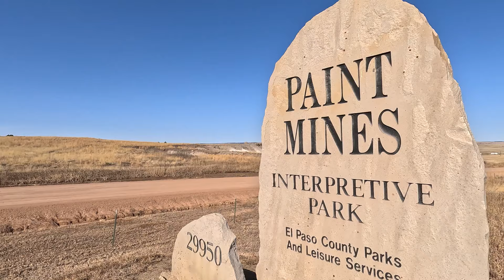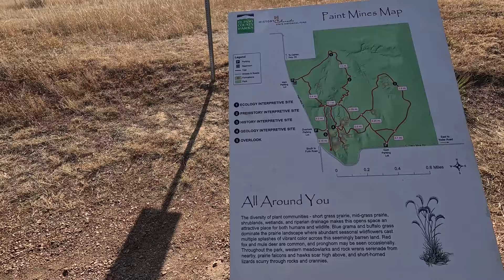#7 - The Badlands Of Colorado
There is no reason to go all the way to South Dakota to experience the Badlands. They are right here in Colorado.
    The Painted Mines is a hidden gems in the front range of Colorado. This amazing place has the adventures heart in mind. You can walk, hike your way though the maze of eroded sandstone formations seeing the layers of what millions of years can do to this earth.
    The paint mines show evidence of human habitat as far back as 9,000 years ago. This area is a geological and cultural wonder of Colorado and should be treated as such.
    We did not see the no climbing signs until after we did our little scramble. They were not in the area where we went up and through. The signs out there can be misinterpreted to a specific location only and not the whole area like it should be. There are plenty of hikes we have been on where we could climb on some things but not others. To be honest, we were just following footstep, but that is still no excuse.
    If we had to do it again, we would not have gone to some of the areas we did. I preach to leave it better than you found it, but failed on this attempt.

🏬 Amazon PRODUCT LINKS:

ZOLEO Satellite Communicator
Costa Del Mar Men's Fantail Rectangular Sunglasses
INNOPAW Hand Warmers
Heated Gloves
Heated Vest for Men
Wool Cuff Beanie
BLACKSTRAP Apex Tube Cold Weather Facemask
Merino Wool Base Layer Men's Set
SIMIYA 5 Pairs Merino Wool Socks
Emergency Blanket
Trekking Poles
Crampons Ice Cleats
Hiking Backpack

📹 CHAPTERS:
00:00 Intro
01:48 Start The Hike
02:44 Commentary-Where Are We
03:30 Hiking
05:00 Scrambling Through The Formations
06:19 Commentary
06:38 Hiking And Climbing
08:45 The Cave
09:31 Overlook
09:54 Commentary
10:45 Closing